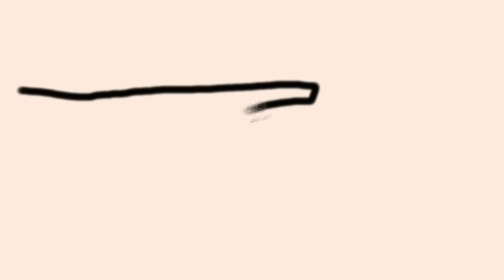Can you beat DOOM Eternal with ONLY the Pistol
In this video I myth bust, to see if you can beat this recent, wonderful, game that is doom eternal, with a gun that was removed from the game. The video style was inspired by Senza, i know this so dont call me out for being a clone or some bull like that, plus as a member of the diaper booty gang I feel as though I too should be able to help answer questions that no one has ever asked.
if you would like to do this challenge or just want the pistol in your game here is a tutorial

I am the first person to do this challenge so if you make a video on it, please give credit where credit is due.